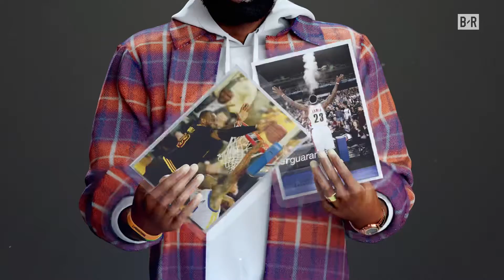LeBron X All Star Weekend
We teamed up with @bleacherreport to take a trip down memory lane, as @kingjames returned home to Cleveland for this years NBA All Star Game.